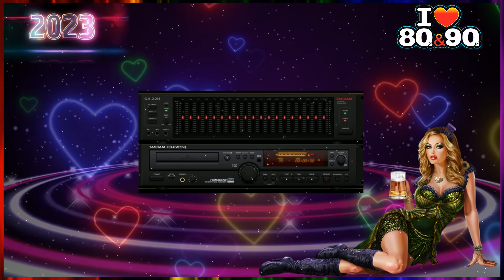Дискотека МиХ 90 Dance Hits 90 HD 2023